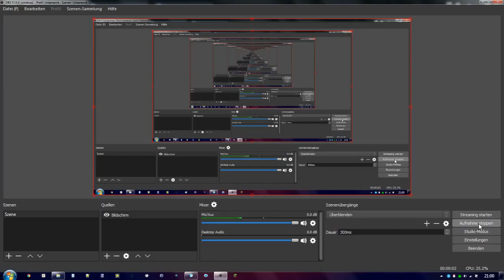1.9.2: Enderperlen in Dispensern!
Was erstaunlicherweise viele nicht mitbekommen haben, ist, dass in 1.9.2 nun Enderperlen von Dispensern verschossen werden können. Dazu wurde eine neue Blockobjekt-Eigenschaft zu allen Redstone-Elementen, (Redstonestaub, Repeater, Hebel, etc.) hinzugefügt, die speichert, wer es ausgelöst hat (/blockdata x y z {Executor:"username"}). Allein die Möglichkeit, Enderperlen mit Dispensern zu verschießen, bietet einige Möglichkeiten, aber mit diesem Blockobjekt-Tag bieten sich noch einige weitere Möglichkeiten für zukünftige Updates.